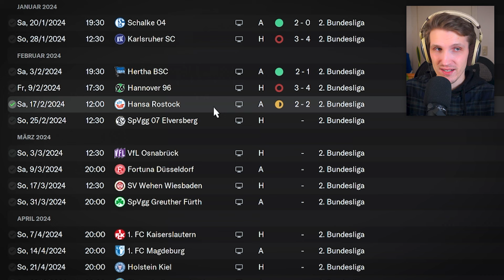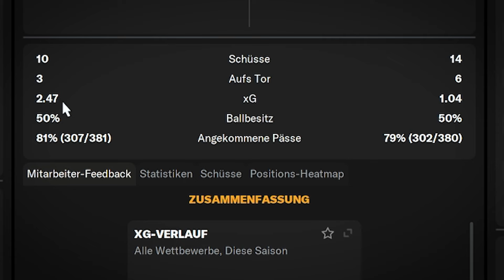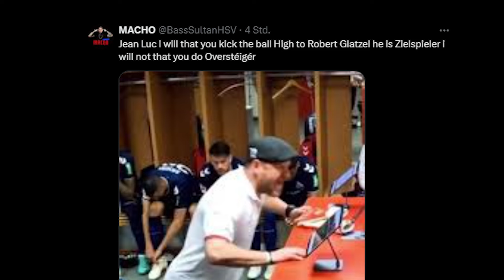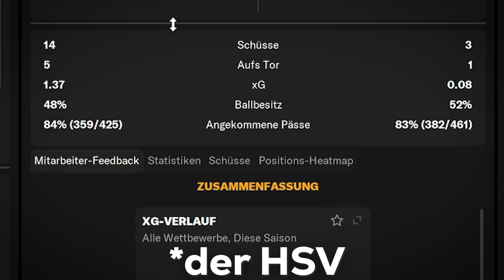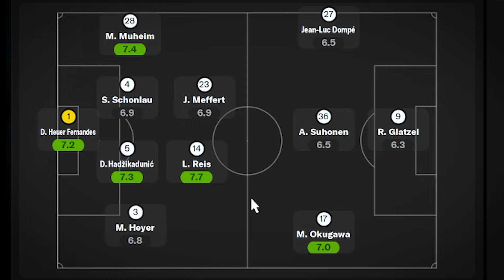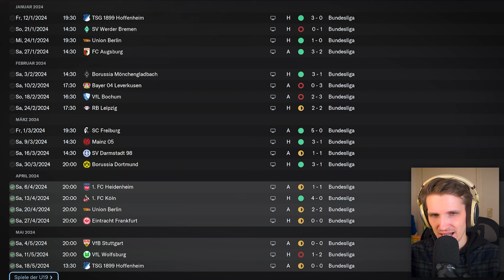Ich hab das HSV-Saisonfinale mit Baumgart simuliert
Steffen Baumgart wird neuer Trainer des HSV - eine gute Entscheidung? Der Football Manager 2024 gibt uns heute die Antwort.

Bei den mit  * gekennzeichneten Links handelt es sich um Werbung.